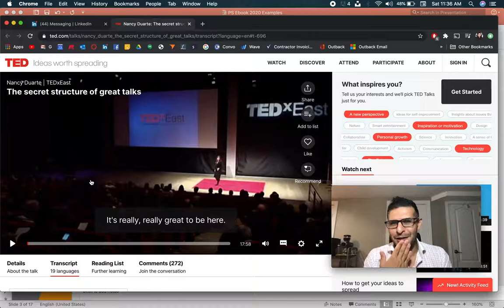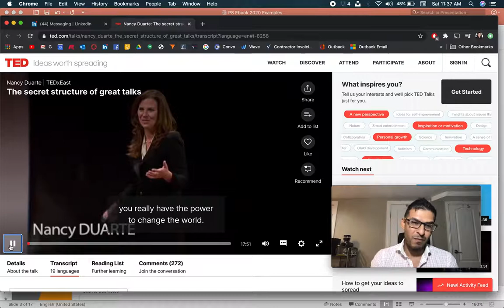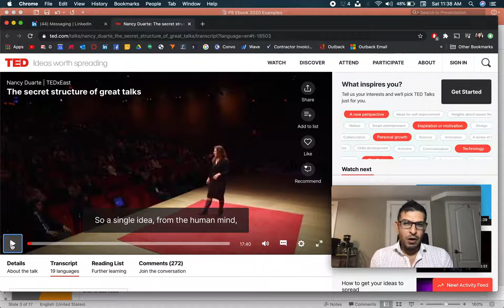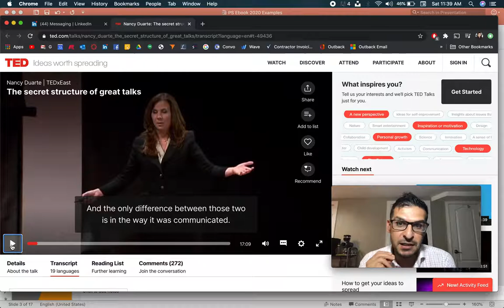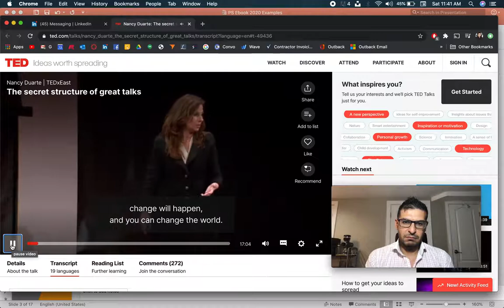Public Speaking Breakdown - Ted Talk - Nancy Duarte - PART 1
This series is breaking down Nancy Duarte's Tedx talk: The Secret Structure of a Great Speech.

Ted Talks are famous for their thoughtful ideas and dynamic speakers, but are they really all they are cracked up to be?

If you like my style and you want to overcome your fear of public speaking check out my course on Udemy.

I believe that charisma, confidence and an executive presence are physical actions that can be learned.  My techniques are very unconventional and are based on:

• Neuroscience and evolutionary biology
• Poker analysis
• Modern police interrogation & lie detection
• Professional wrestling & busking
• Improv and Stand-up Comedy